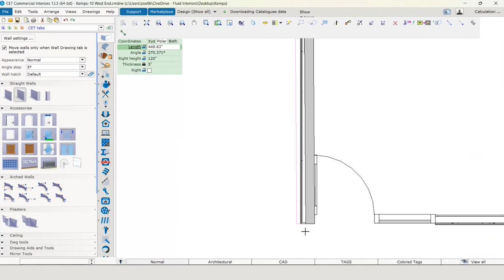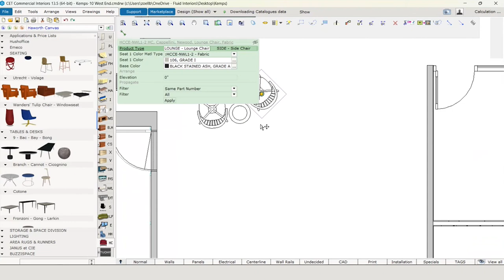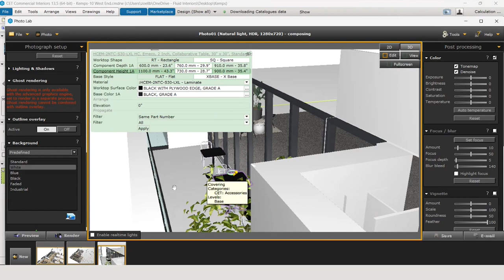User Of The Month April - Becky Zoellner